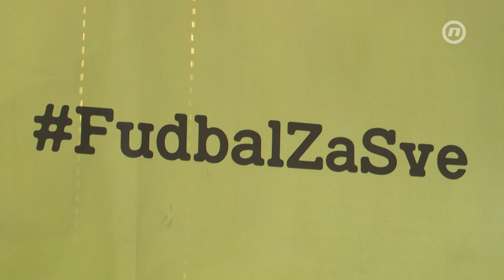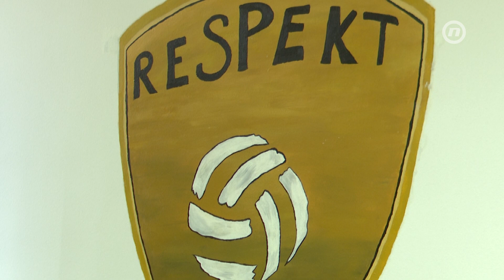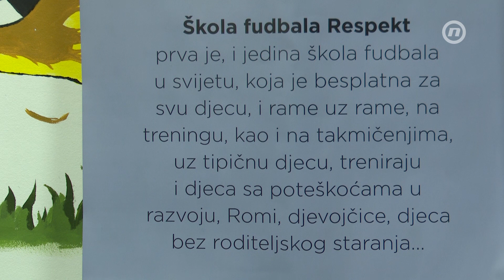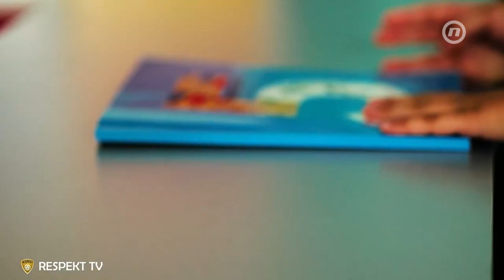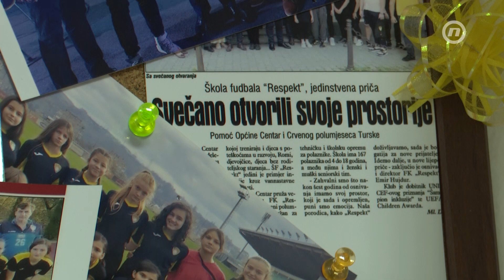Respect za Respekt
Već godinama oni žive kao jedna porodica. Jer biti dio organizacije Respekt, prije svega, podrazumijeva uvažavanje i jednak odnos prema svima. Baš zbog toga, i ove godine dobitnici su UEFA-ine nagrade za inkluzivan i besplatan pristup sportu, ili kako to u Respektu kažu, za "prihvaćenost".